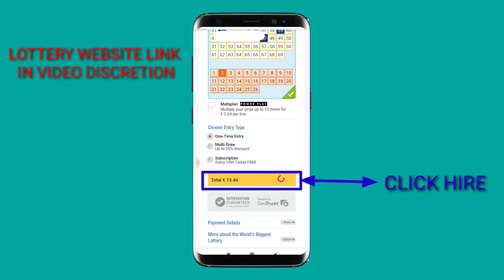How to play United State Lottery || United State online Lottery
USA#lottery#ticket

1 This lottery website is international but specially made for India

how to play United State Lottery

how to buy online United State Lottery

United State Lottery